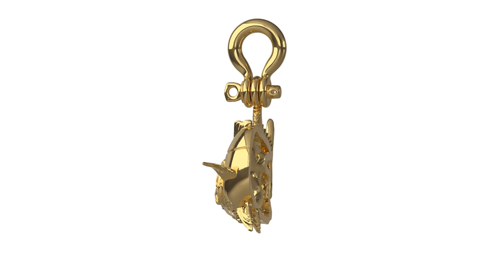Kingfish Strike Pendant by Nautical Treasure Jewelry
Thank you for considering Nautical Treasure Jewelry, a United States registered trademark! Our products are protected by copyright laws and we take intellectual property rights seriously.
Our products and all materials included in them, including but not limited to text, graphics, logos, images, audio clips, digital downloads, and software, are the property of Nautical Treasure Jewelry and are protected by United States and international copyright laws.
You may use our products for personal, non-commercial use only. You may not reproduce, distribute, modify, transmit, or create derivative works of our products or any part of them without our prior written consent.